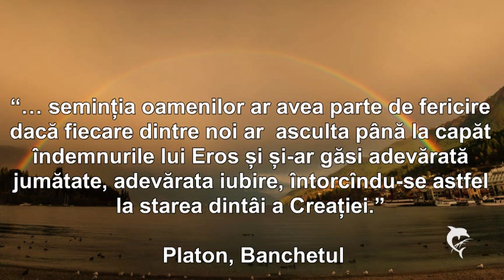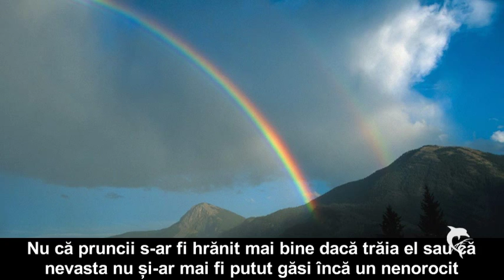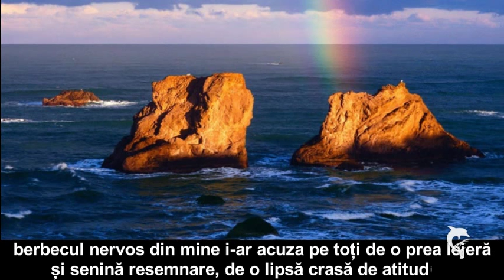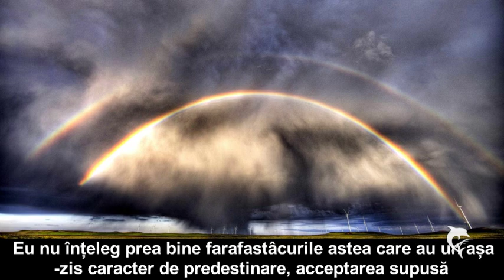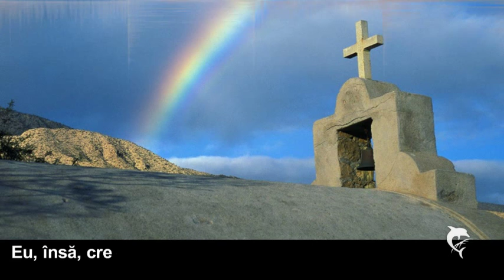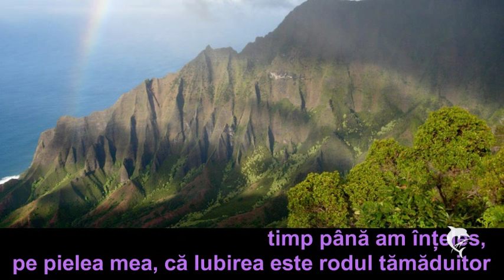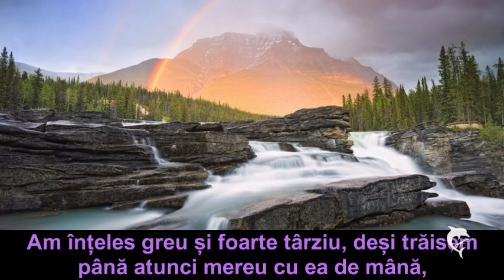HAZARDUL, ACEASTĂ FORŢĂ SUPRANATURALĂ...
"Și-astfel a mai trecut un timp până am înțeles, pe pielea mea, că Iubirea este rodul tămăduitor din Pomul Cunoașterii, cel de pe Pământ, nu din Paradis. Am înțeles că Iubirea e răsăritul și amurgul, Iubirea este Facerea Lumii, că fără de ea nu ar mai fi existat Creația, că adevărul ascuns în credință este vindecare. Am înțeles greu și foarte târziu, deși trăisem până atunci mereu cu ea de mână,  că Iubirea este elementul primordial, anterior apariției lumii, și că tot Iubirea este acea jumătate pierdută de oameni atunci când Zeus ne-a rupt în două, pedepsindu-ne..."
Autor  Carmen Voinea-Răducanu
Muzica:  "Blessing"  Deuter